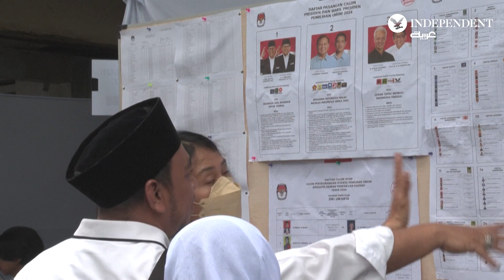بدء التصويت في الانتخابات الرئاسية والتشريعية والمحلية في إندونيسيا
بدء التصويت في الانتخابات الرئاسية والتشريعية والمحلية في